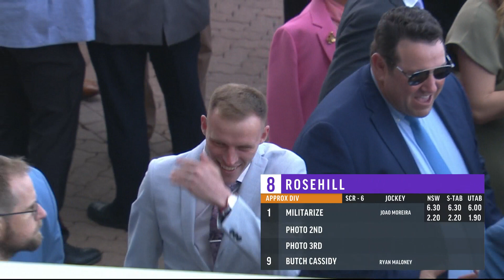2023 Golden Rose Stakes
The Golden Rose Stakes is a Group 1 Thoroughbred horse race for 3yo's, run at set weights, over a distance of 1,400 metres at Rosehill Racecourse in Sydney, Australia. The race has a total prizemoney of A$1,000,000.

The winner in what was a very dramatic finish of the 2023 Golden Rose was Militarize. The Chris Waller trained Dundeel colt stormed home to pick up his 3rd Group 1 win with international jock Joao Moreira aboard.

2023 Place getters:
1. Militarize
2. Encap
3. Cylinder